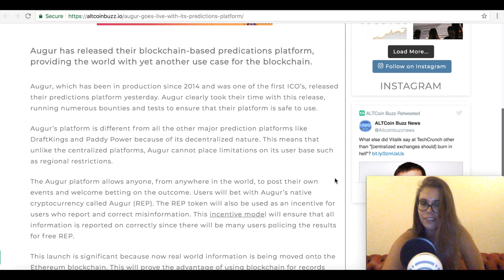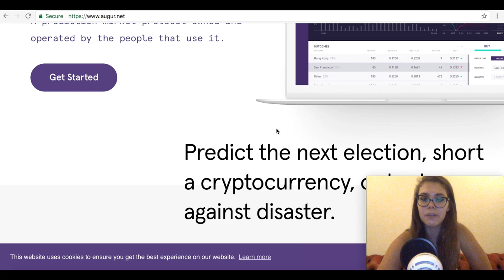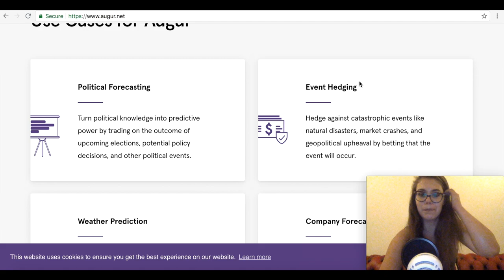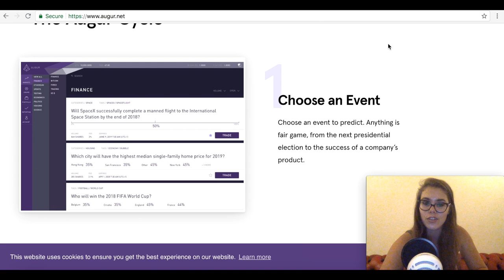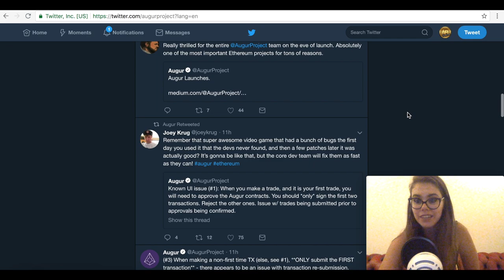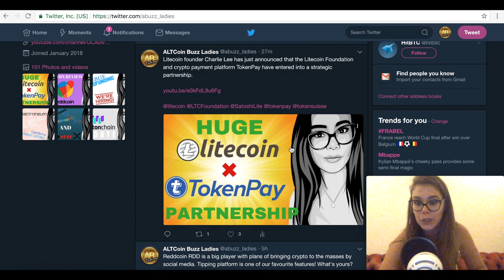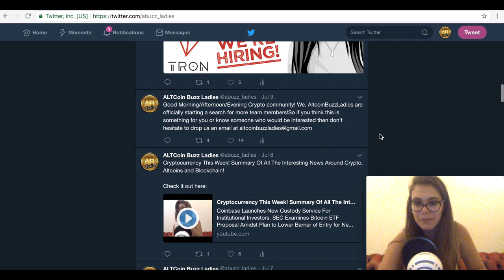Augur Goes Live With Its Predictions Platform! Betting And More Avaiable on Blockchain! REP Altcoin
Augur has released their blockchain-based predictions platform, providing the world with yet another use case for the blockchain.